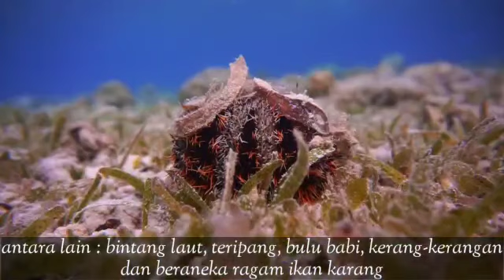Takjub !!! Ekosistem Lamun di Seksi I Taman Nasional Takabonerate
Ekosistem Lamun di Taman Nasional Takabonerate

Taman Nasional Taka Bonerate terdiri dari ekosistem pantai, ekosistem lamun dan ekosistem karang

Saat ini kita mau  melihat ekosistem lamun, lamun itu sendiri merupakan satu-satunya tumbuhan berbunga yang mampu hidup dibawah permukaan laut, yuuk kita lihat!

Lamun teridentifikasi di Taka Bonerate sebanyak 11 jenis antara lain : Cymodecea serrulata, Cymodocea rotundata, Halodule univervis, Halodule pinifolia, Halophila minor, Halophila ovalis, thalassia hemprichii, Syringodium filiform, Syringodium  isoetifolium, Thalassodendron ciliatum dan Enhalus acoroides

Berperan sebagai produsen primer, penghasil oksigen dan penyerap karbondioksida, penahan serta perangkap sedimen,

Selain itu berfungsi ekologis sebagai tempat asuhan, tempat mencari makan, tempat tinggal atau tempat migrasi berbagai jenis hewan antara lain : bintang laut, teripang, bulu babi, kerang-kerangan dan beraneka ragam ikan karang.

Ekosistem lamun sama pentingnya dengan ekosistem mangrove dan ekosistem terumbu karang

BIJAK PEMANFAATAN, LESTARI BERKELANJUTAN